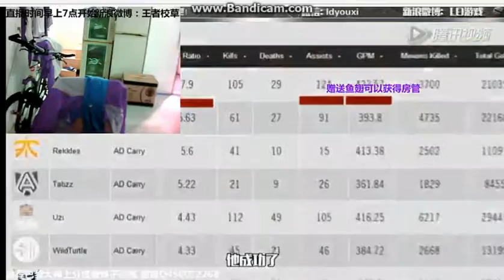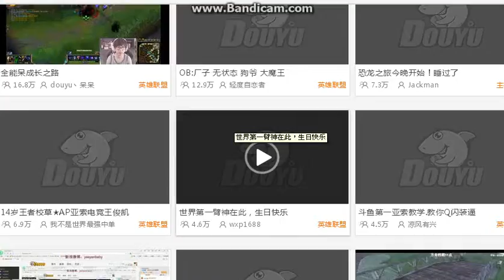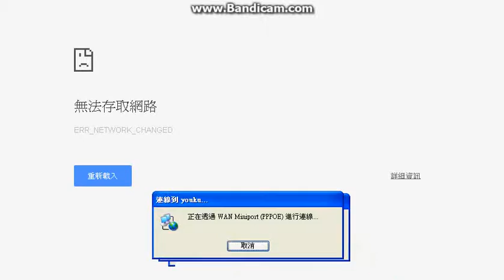King school grass ★ Korea MARS hold, tonight we are big Handa Han people 02